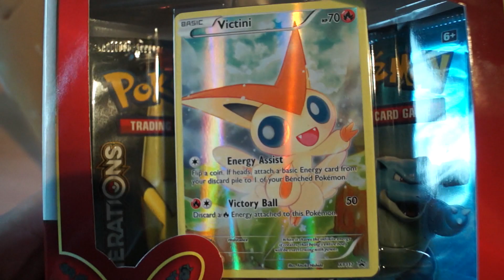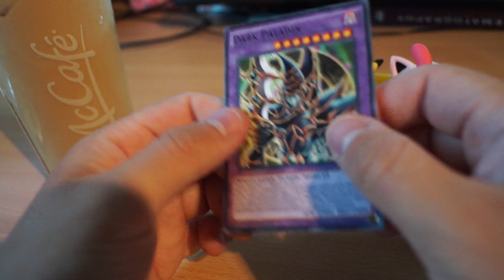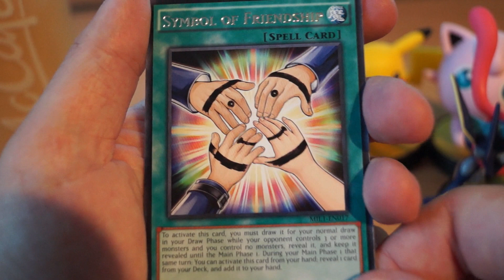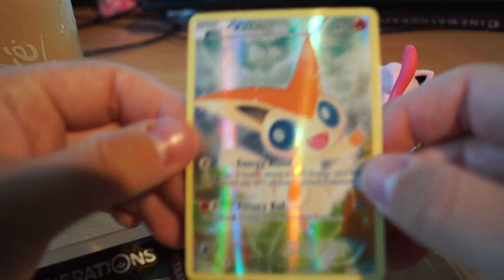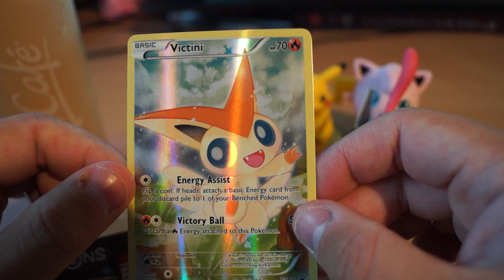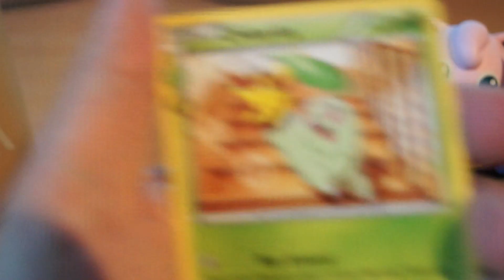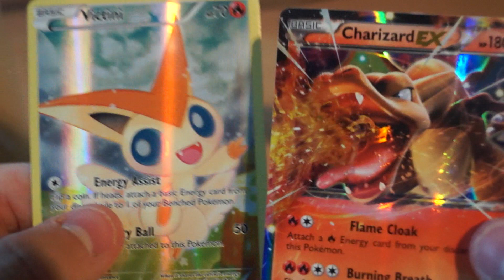Opening Victini Mythical Pokemon Collection Box. Awesome Pull !!!